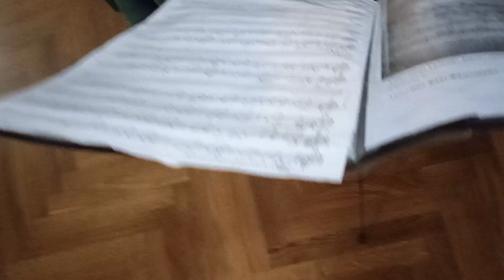Culture Capital of Tatarstan Fest День культуры Ютазинского района 20241017 163231